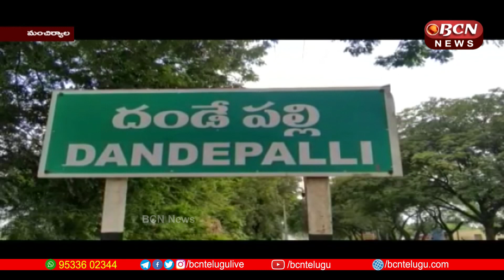అడవి నీ కంటికి రెప్పలా కాపాడుకుంటూనామ్ || Manchiryala